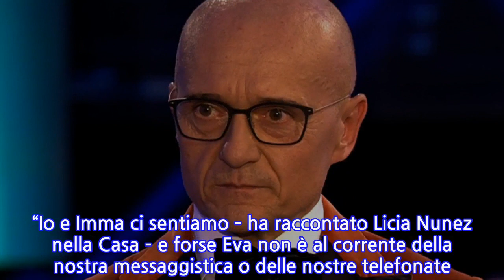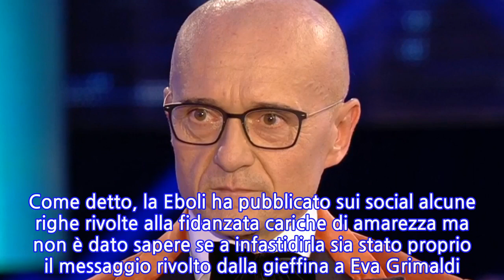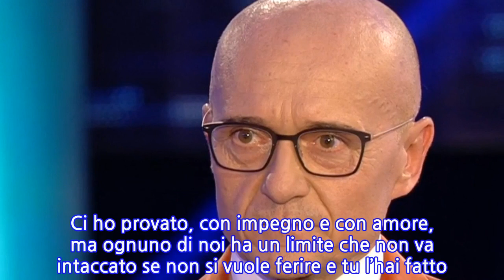GF Vip, è finita. La concorrente lasciata su Instagram: “Sei andata oltre”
Lasciata con un post su Instagram. GF Vip, brutte notizie per la concorrente che, ovviamente, è ancora all’oscuro di tutto. Di sicuro però nella prossima puntata del reality Alfonso Signorini non mancherà di approfondire l’argomento. Il motivo della rottura non è chiarissimo, perché nel post in questione si fa riferimento a “un gesto” privato che sarebbe avvenuto dentro la Casa per cui la dolce metà della gieffina, accusata di essere andata oltre, si è detta non più in grado di comprenderla. Stiamo parlando di Licia Nunez e la sua compagna Barbara Eboli che nelle scorse ore ha pubblicato uno sfogo sul suo profilo Instagram in cui fa intendere che la loro storia è finita. Di recente Licia è tornata a parlare nella Casa della sua relazione passata con Imma Battaglia e tirato in ballo l’attuale moglie dell’attivista, l’attrice Eva Grimaldi. “Io e Imma ci sentiamo – ha raccontato Licia Nunez nella Casa – e forse Eva non è al corrente della nostra messaggistica o delle nostre telefonate. La mia presenza è motivo di dissapori tra di loro. Cara Eva, tu non puoi avere l’esclusiva nella vita di una persona, nella vita di Imma che mi ha amata più di se stessa”. Poco dopo è arrivato il messaggio di Barbara Eboli, imprenditrice e attuale compagna di Licia Nunez a cui pochi giorni prima aveva fatto recapitare una lettera. Come detto, la Eboli ha pubblicato sui social alcune righe rivolte alla fidanzata cariche di amarezza ma non è dato sapere se a infastidirla sia stato proprio il messaggio rivolto dalla gieffina a Eva Grimaldi.   “Licia Nunez – ha scritto la fidanzata nel post -, da quando sei entrata nella Casa del GF non è mai stato facile capire i tuoi racconti. Ci ho provato, con impegno e con amore, ma ognuno di noi ha un limite che non va intaccato se non si vuole ferire e tu l’hai fatto. Soprattutto raccontando di un gesto che pensavo fosse solo nostro. Sei andata oltre… ora sono stanca e come preannunciato non posso comprenderti più. Buon percorso”.
INFORMATION
• Source: caffeinamagazine